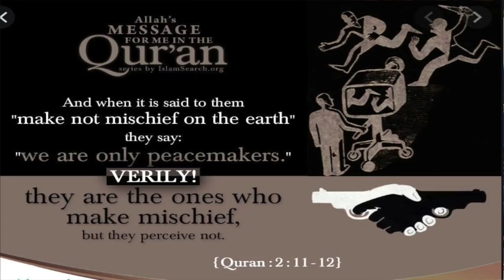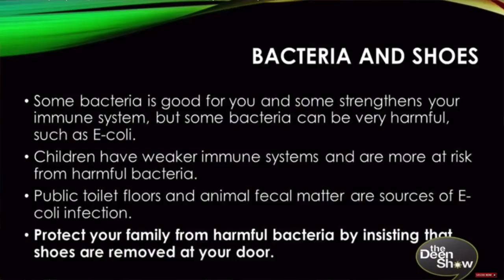Japanese Revert on Concentration Camps are Happening Again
Also why this Japanese American accepted